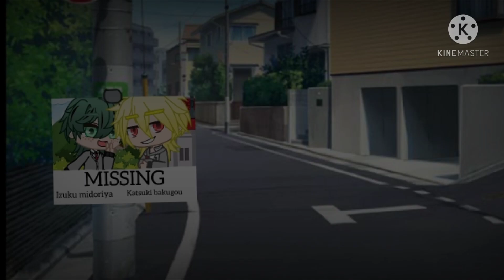This will be interesting...||mha||nomu deku and nomu bakugou|villians?||gacha club